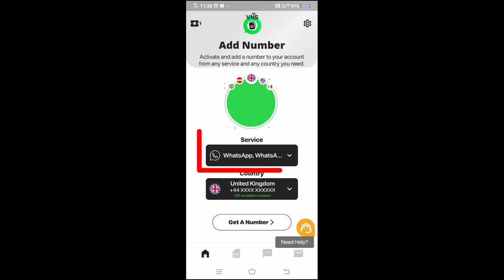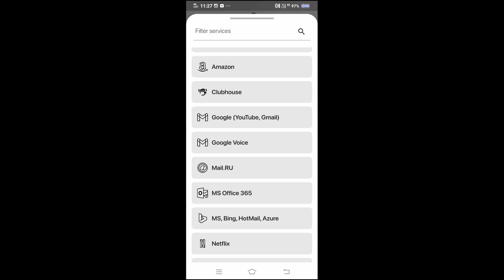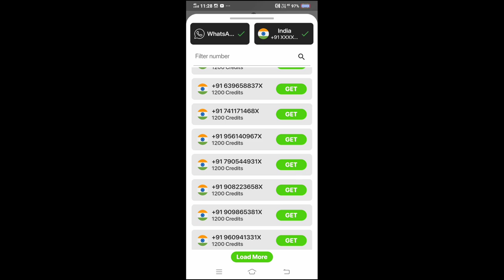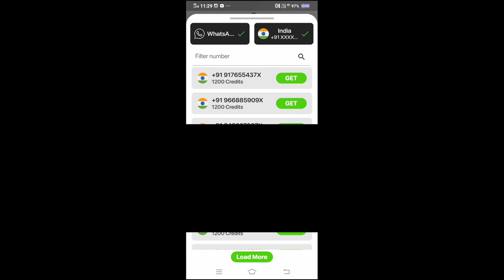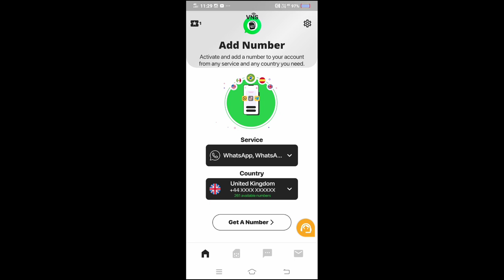how to create fake whatsapp account with fake number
Hi Friends
To kaise ho AAP
Doston
Agar video pasand I to like kar kar Jana comment karke Jana बहुत-बहुत dhanyvad 🙏

Full description check karo

France number 👇 whatsapp

Pingme app me register kaise karen

fake whatsapp
textnow is unavailable in your country problem
textnow not working
textnow se whatsapp kaise banaye
textnow is unavailable in your country 2023
textnow 2023
unlimited facebook account kaise banaye
facebook fake id kaise banaye
facebook fake account kaise banaye
fake facebook account kaise banaye
fb par unlimited fake account kaise banaye
unlimited facebook account create
how to create fake telegram account without phone number
how to create fake telegram account 2023
how to create fake telegram account malayalam
create unlimited telegram account
how to create unlimited telegram account 2023
virtual sim
2nr application number problem
2nr red signal problem
2nr not working
2nr green signal

TextNow me sign up kaise karen